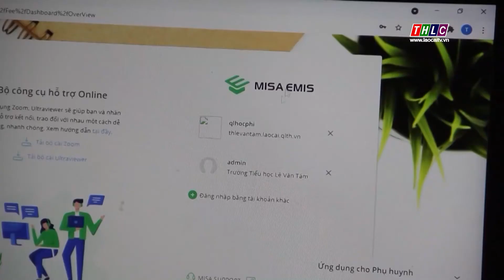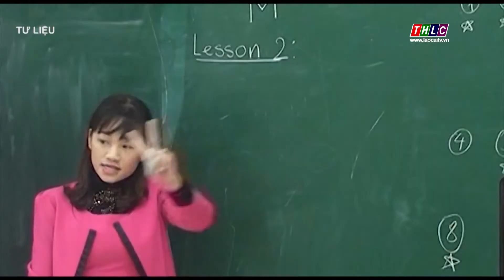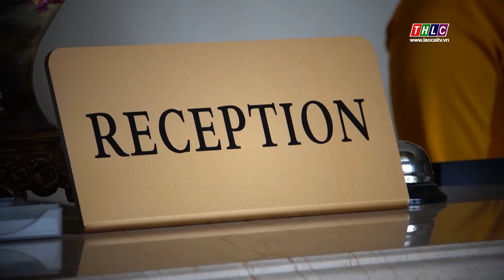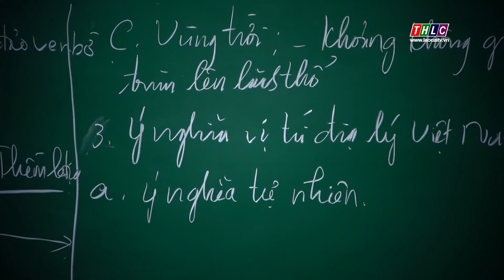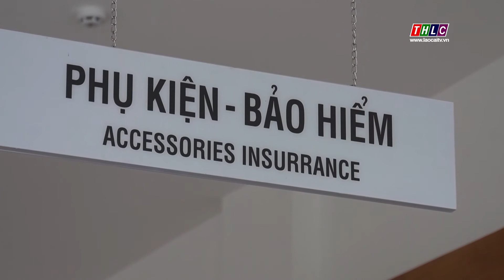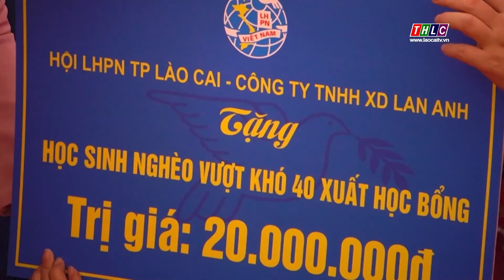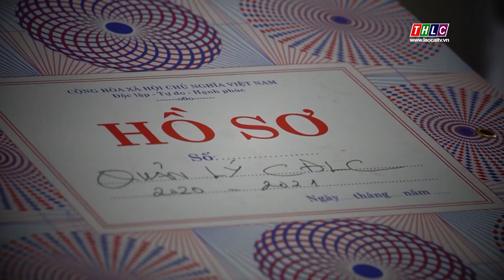Giáo dục và đào tạo Lào Cai (15/9/2021) | THLC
Đẩy mạnh liên kết đào tạo, giảm gánh nặng cho ngân sách tỉnh Lào Cai.

Đài Phát thanh - Truyền hình Lào Cai